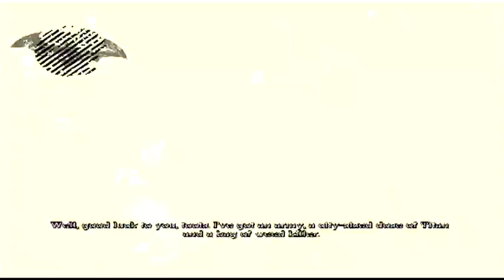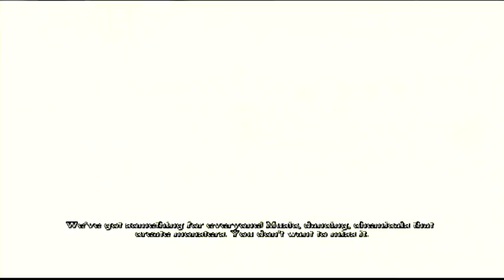Batman Arkham Asylum #12 Fucking Snipers